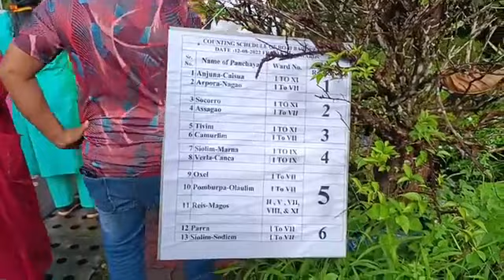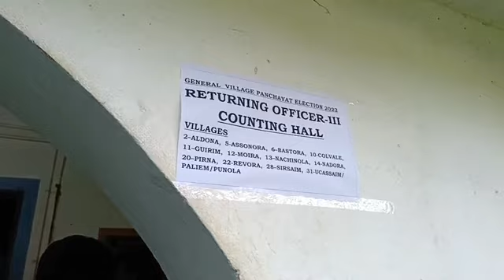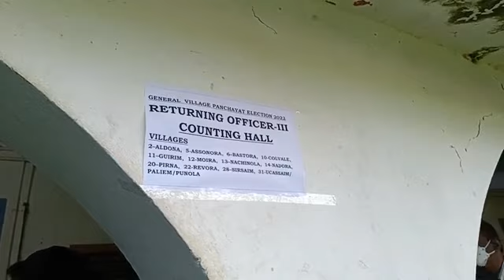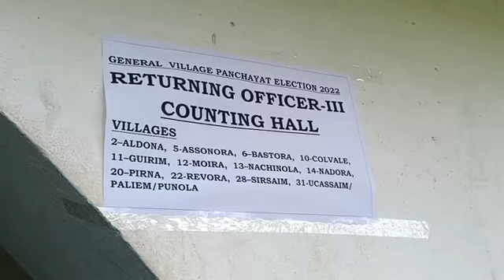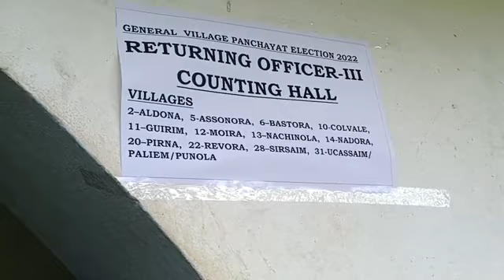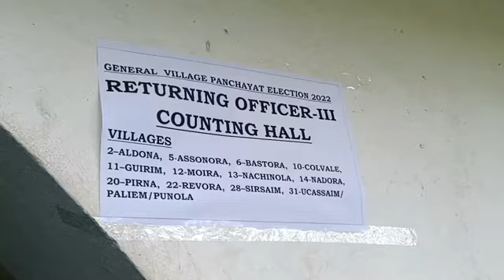PanchayatResults: Counting begins in Bardez, Anjuna and Aldona to go first simultaneously